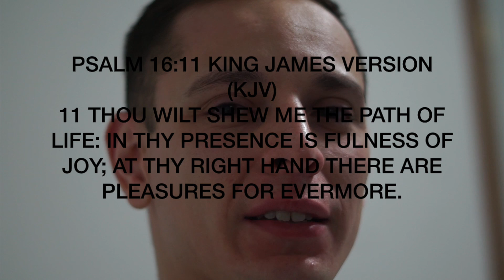CANT COUNT ON ANYONE THESE DAYS | BROKEN PROMISES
AS THE SAYING GOES.. ENJOY MY TAKE ON UNKEPT PROMISES AND OUR FALLEN NATURE..

CAMERA LENS